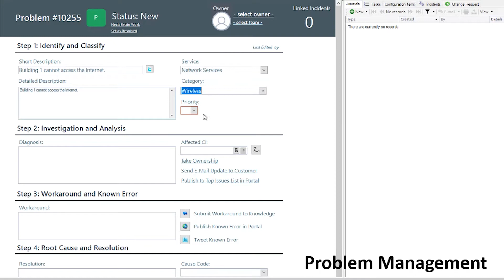CUNA Mutual Choosing Cherwell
For generations, CUNA Mutual has helped credit unions, businesses and hardworking Americans build financial security. Now, they've turned to Cherwell to help them streamline their processes and provide the best value they can to their customers.

A Smarter Approach to Service

Cherwell improves service experiences across the entire organization through integrated, adaptable technology.

Whether addressing customer needs and desires, demonstrating a determination to solve problems, or making a commitment to tell the truth, smarter service is what transforms functional teams into phenomenal ones.

Cherwell was founded on the notion that service comes first. And effectively managing service experiences is vital in helping organizations adapt faster, saving precious time and resources.